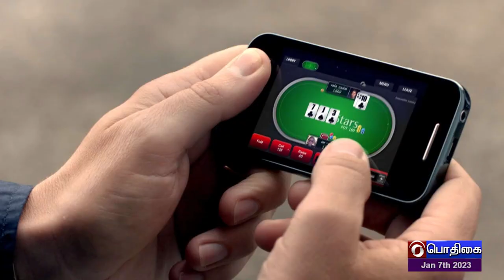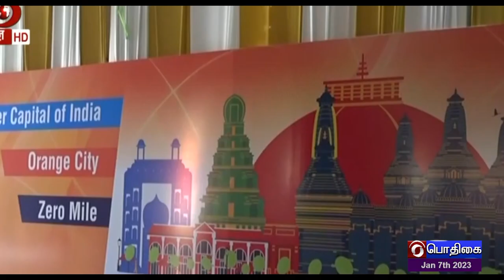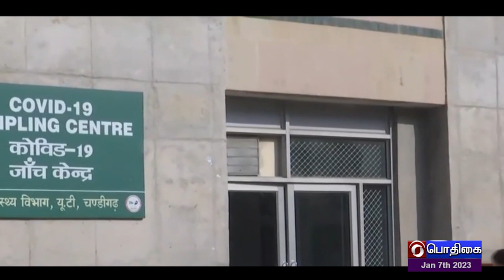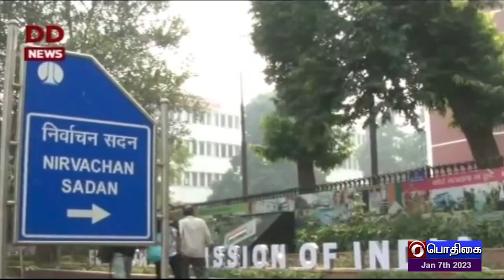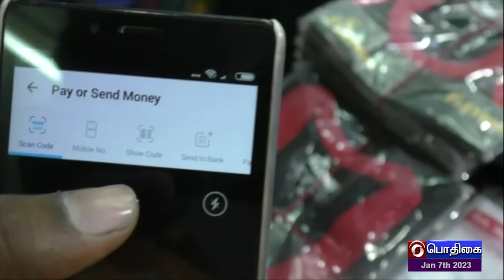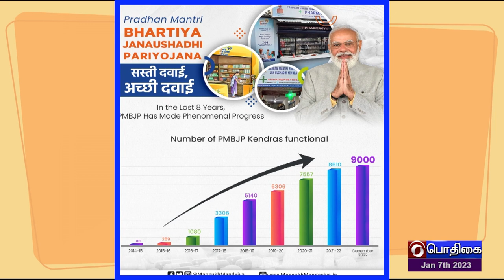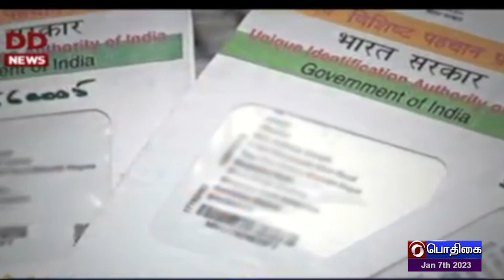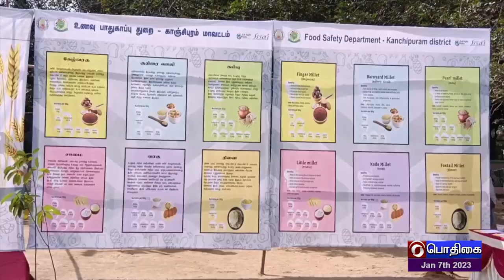இந்தியா இந்த வாரம் [07.01.2023]